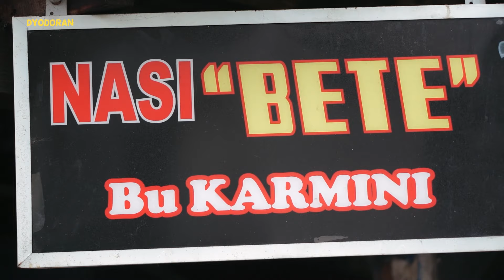JUALAN NASI SAMBEL TONGKOL 6 JAM LANGSUNG LUDES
Hallo lur!!
Masih kulineran di Surabaya, aku nemuin spot sarapan yang mantep, bikin hari-harimu makin semangat wgwgwg. Jualannya cuman nasi sambel dan berbagai lauk seafood gitu, tapi yang beli rame pol. Jualannya cuma 6 jam aja lur. Btw ini sambel terpedes yang pernah aku makan selama di Surabaya, kamu wajib coba pokoknya kalau ke sini.

Jl. Petukangan, Nyamplungan, Kec. Pabean Cantikan, Surabaya, Jawa Timur 60162